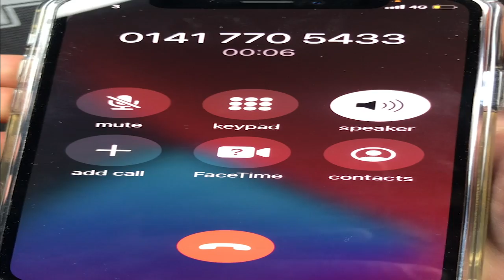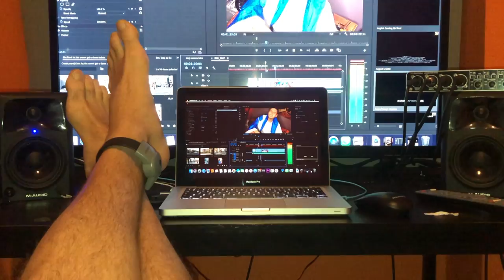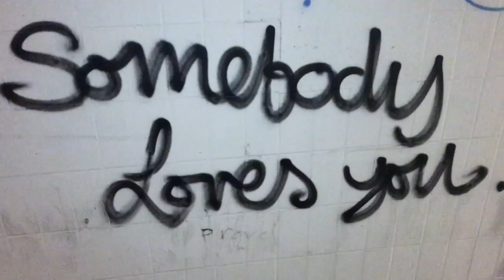Fivo - Don't Let The Crown Get You Down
Don't let it get you down, dont let it get you down, dont let it get you down,
Down without a fight,
dont let it get you down, dont let it get you down, dont let it get you down

Ive got 99 problems, I dunno how to solve them,
every single one comes from, a slut scheme goblin,
cool like sub zero, im a hero in Scotland,
like Batman in Gotham, but I dont need a Robin,
You''ll never see a sequel, like Deniro in Casino,
I'm good at being Scarface but Im no Al Pacino,
Im fly like Peter Pan, so high ill Neverland,
desperate like Dan, but never read The Beano,
This sentence was a lesson, this sentence was a blessin,
but sittin thinkin about gettin sentence I was stressin,
depression, thought what a mess to get masel in,
but no sympathy for a convicted felon,
torn to shreds by the court PF, caught red-handed no UVF,
two year to the day screws took me away,
like Terminator 2 its Judgement Day,
14 month for my 3rd knife rap, handed down like my da's old taps,
seen no Irene just me masel, Costa Del hotel Bar L,
but when I arrive I cant believe my eyes, illegal guys on legal highs,
Ive seen some sights never climbed the shard,
cock like a clock cause times are hard,
but I dont need cash in my PPC, to fill my wank bank cause its free,
since i was in I copped a few, a clark of court and a D hall screw,
and this healthy wee bird off Gogglebox,
with a mouth that pouts and gobbles cock,
shes got me filling my wanking sock, AHHHHHHH!!!.
Too far? Yer arse too far, im just oot bar,
the jail was soft but my dick was hard,
no only fans, just bars and bams,
my right hand's my right hand man,
what do you expect? Small stretch no sex,
done time like a second hand rolex, no sweat

dont let the crown get you down tonight,

CCTV done me filthy, judge and jury found me guilty,
a snatch and grabbin fae the shoap, now theyre hashtaggin free fivo,
but fuck the fivo, the names Big Fifty,
shags like a pornstar, fights like a gypsy,
a shining knight no Lancelot, im Sir in birds pants a lot,
Nae Santandave its Santandiv, a Gemini man just like Will Smith,
and if its pills and sniff then ill tick the list,
I rule the world with an iron lisp,
Im a fly guy so i'll never buy, Im no gonny lie,
its either death or success and i dont want to die,

Some people lose all hope, thats when they use the rope,
its no your fault you feel so low, just know you'll be missed if you go,
and so, if you feel depressed, those days you get so stressed,
I wish you all the best, and fuck ye to the SPS,

and Don't let it get you down, dont let it get you down, dont let it get you down,